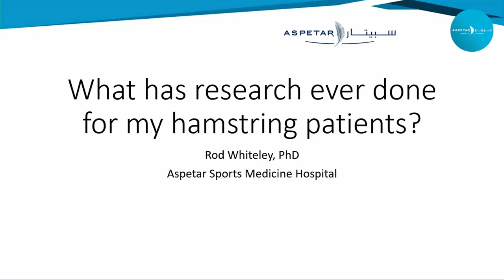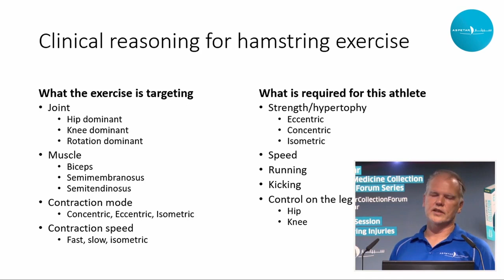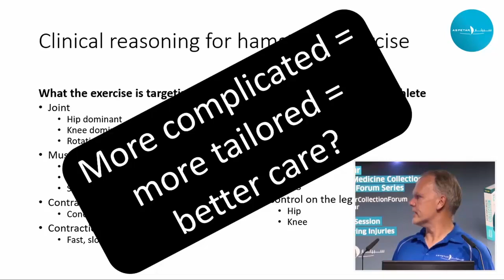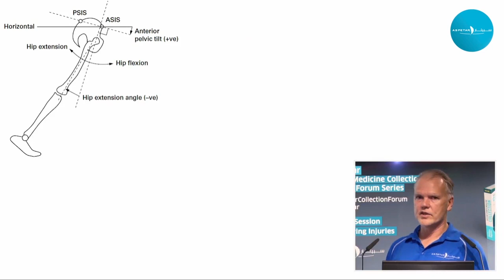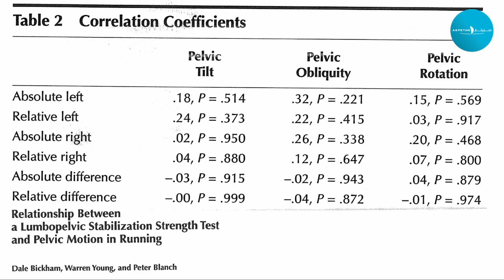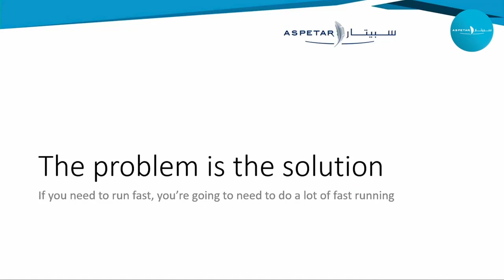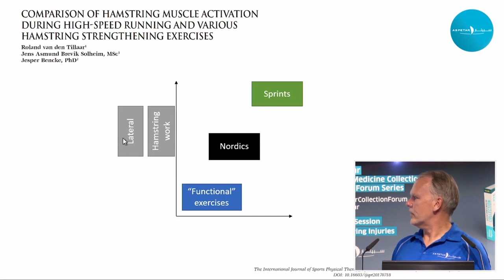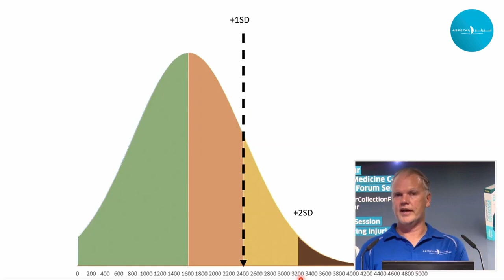What has research ever done for my hamstring patients?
by: Dr, Rod Whiteley